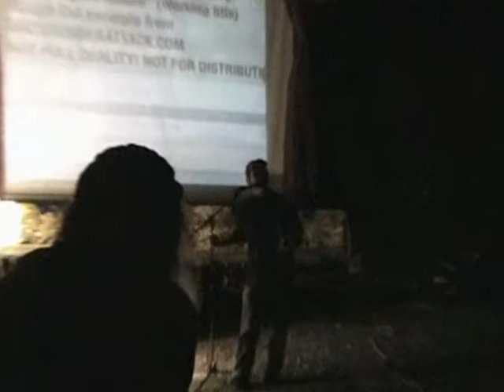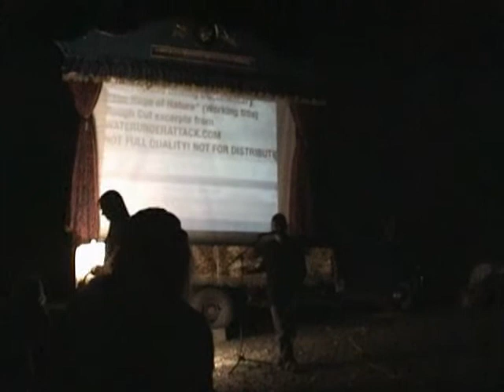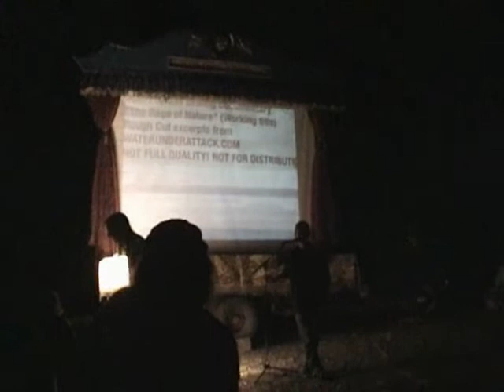Josh Fox 2009-09-06 Pt. 1 of 3 - Remarks Narrowsburg Screening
Josh Fox 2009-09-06 Pt. 1 of 3 - Remarks Narrowsburg Screening "Attack Upon Water" Fracking Documentary. Keywords: Josh Fox, Attack Upon water, Fracking, Hydraulic Fracture, shale, natural gas, drilling, Narrowsburg, Sullivan County, pollution, Halliburton.